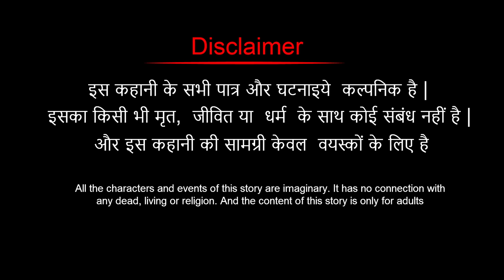भूतिया ब्रिज | Haunted Bridge | Full Horror Story | Dreamlight Hindi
Animation Director _ Sankar Das
Production _ "Animate ME Productions"
Dubbing _ Guni Entertainment
You are again invited to watch our next story.
We are love to receive your feedbacks and comment

popular animation_